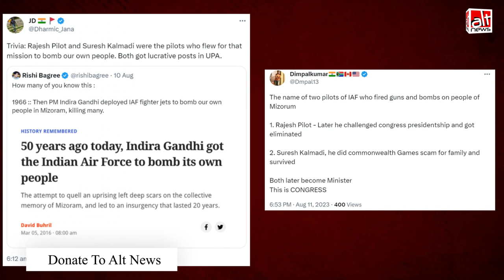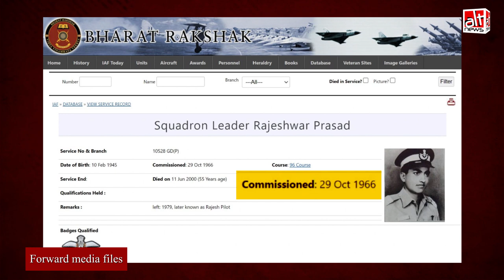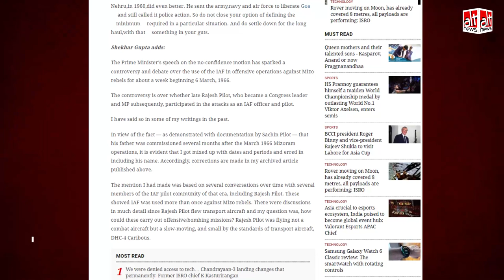1966 में कांग्रेस सरकार के आदेश पर राजेश पायलट ने मिज़ोरम में बम बरसाये थे?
BJP social media in-charge Amit Malviya recently tweeted that the late Congress leader Rajesh Pilot flew the IAF plane that bombed Mizoram in 1966. This is a FALSE claim that has been in public discourse for several years. WATCH this Alt News video report to know more: